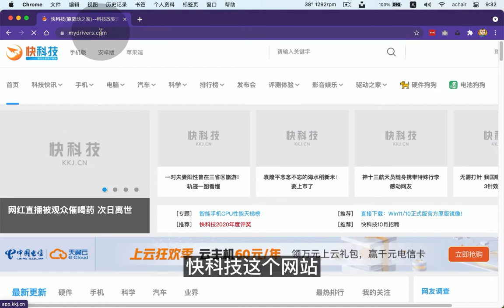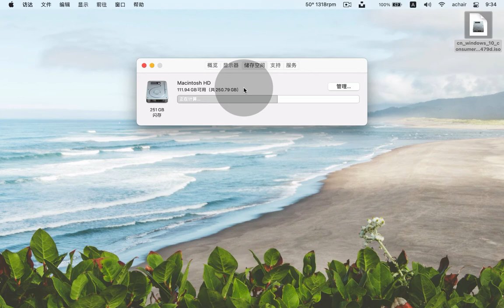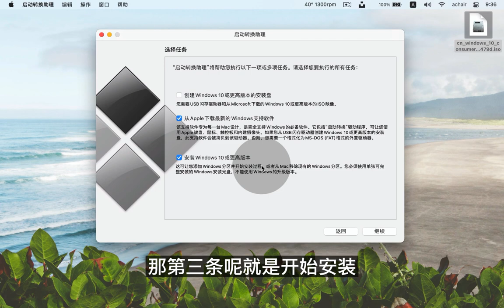苹果Mac安装Windows10双系统 三个必要条件，下载Windows10镜像